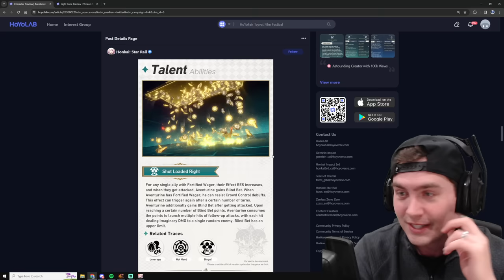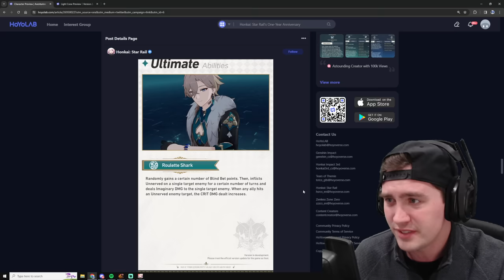Aventurine Looks Strong, Easy to build, AND I AM PULLING!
Aventurine looks very powerful to me. After testing, I think he will be an absolute monster sustain unit that can carry ANYONE through most content in the game. I also would love to test out a powerful shielding unit, because I've never really built Gepard